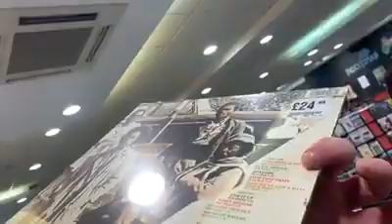Records in the year 2020